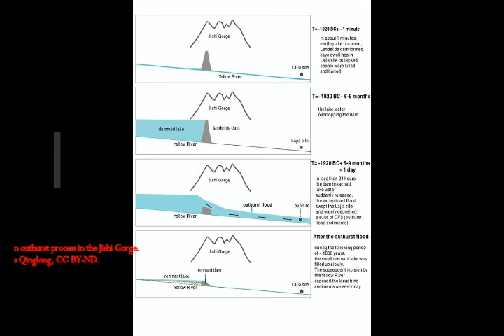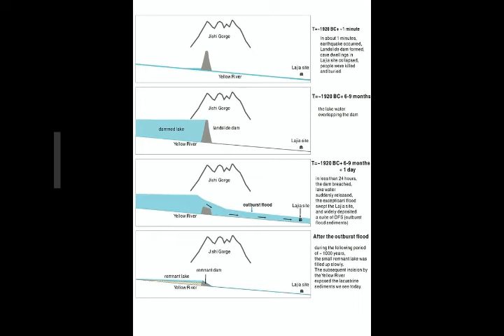Geomythology! Can Geologists Relate Ancient Stories of GREAT FLOODS to Real Events?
Please Support:
2) Thumbnail image -Cataclysmic natural disasters frame indelible human stories.